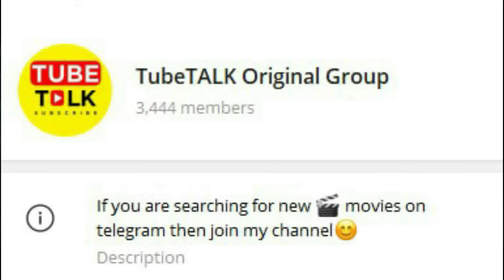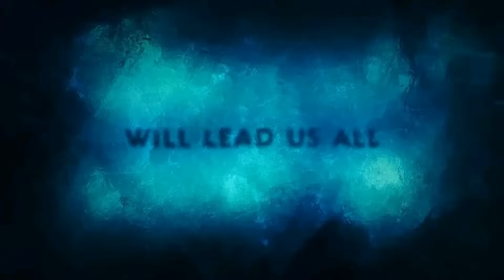ott release movies I new on ott this week @NetflixIndiaOfficial @PrimeVideoIN @JioHotstar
new on ott this week hindi india 3 november ott release movies new ott movies jawan download game of thrones hindi dubbed release date jio cinema netflix amazon prime disney hotstar
jawan ott release date mission raniganj fukrey 3 ott release movies new movies on ott new ott movies netflix amazon prime disney hotstar zee5 sonyliv jio cinema download tiger 3 trailer release date new south movie in hindi
jawan ott release date
new web series trailer october 2023
new web series new ott movies november 2023 game of thrones hindi dubbed release date jiocinema leo hindi ott release date new south movies in hindi full movie download new movie trailer 2023
jawan ott release date gadar 2 ott release date dream girl 2 ott release king of kotha jawan trailer movies this week on ott gadar 2 ott release date omg 2 ott release date mi 7 ott release date india hindi  new ott movies new bollywood movie trailer new web series september 2023 evil dead rise the nun 2

new ott updates this week netflix adipurush ott release date zara hatke zara bach ke adipurush ott release date The kerala story ott release date carry on jatta 3 ott release date
Virupaksha hindi ott release date chal mera putt 2 ott release date meg 2 oppenheimer barbie
rocky aur rani ki prem kahani ott release date
8 AM Metro ott release date

Transformers
Flash
oppenheimer hindi ott full movie download barbie guns and gulaab new series on netflix mission impossible 7 MI 7 ott release date full movie download india hindi Carry on Jatta 3 review ott release date jawan trailer release date salaar trailer release date
Spiderman into the spider verse in hindi dragon ball super hero hindi ott satyaprem ki katha ott release date carry on jatta 3 ott release date marathi gujarati tamil telugu agent hindi ott date maurh movie ott punjabi new ott movies new ott releases virupaksha hindi ott release this week netflix amazon prime

the kerala story ott platform
jio cinema new movies fastx netflix amazonprime fast x full movie download fast x ott release date india fast x in ott fast x ott platform fast x on ott hindi download full movie in hindi flash ott release date

kerala story
netflix
bookmyshow
virupaksha ott